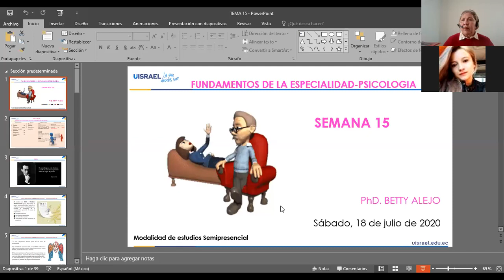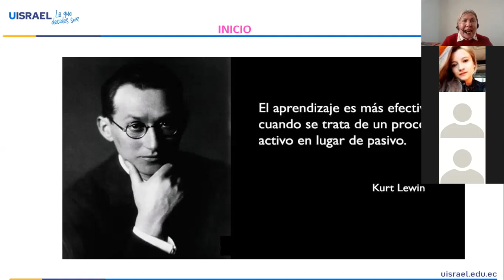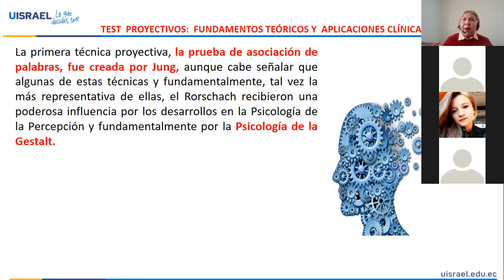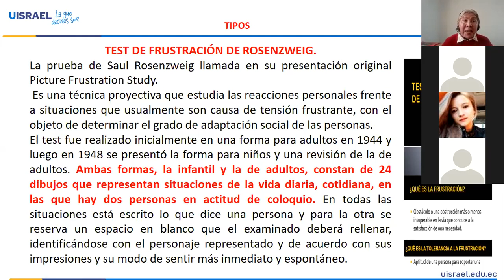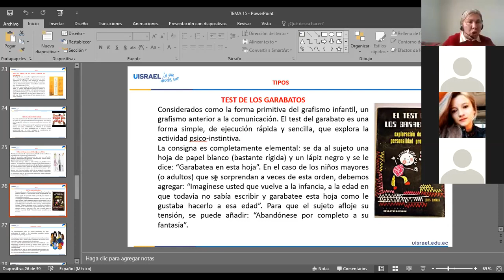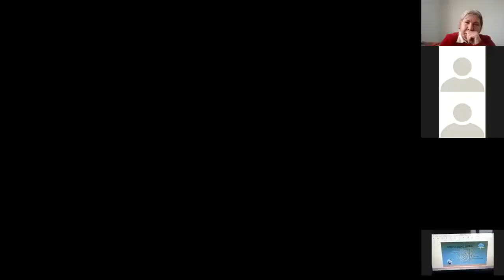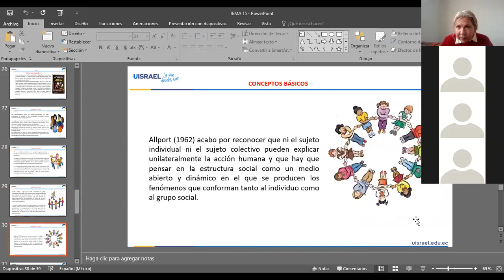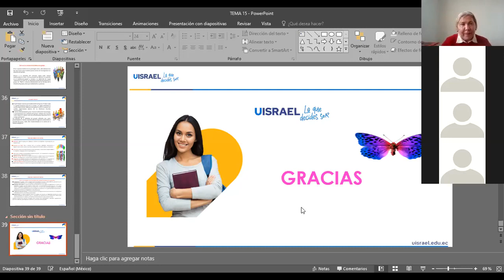PSICOLOGIA15 PhDBA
PSICOLOGIA15